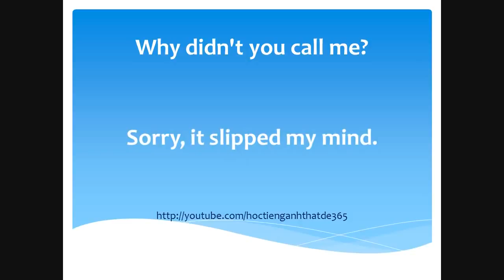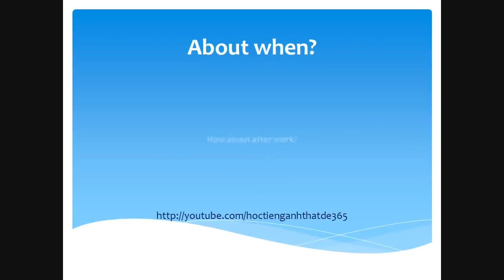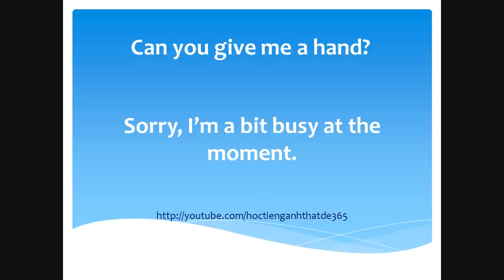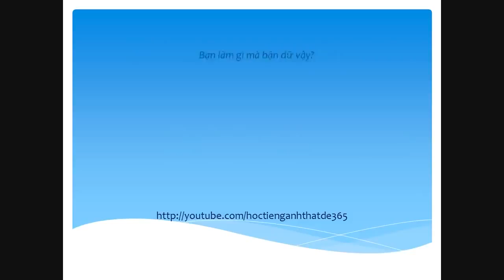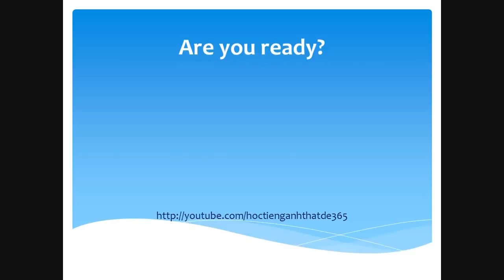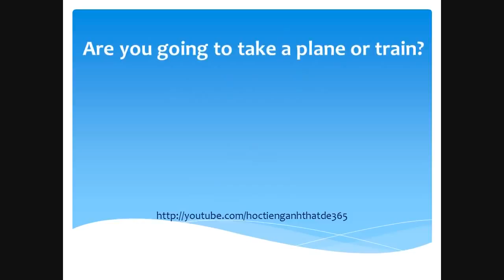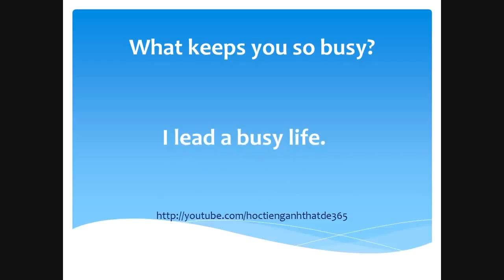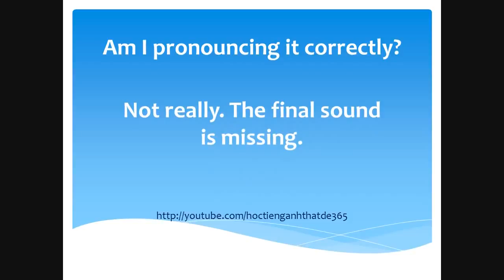Luyện nghe nói phản xạ Tiếng Anh Bài 31 Luyen nghe noi phan xa Tieng Anh HD